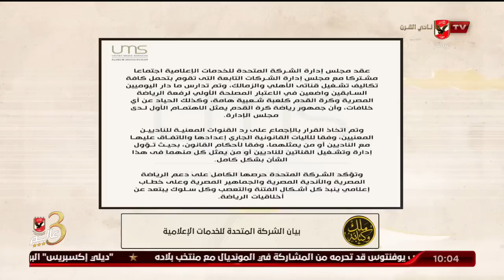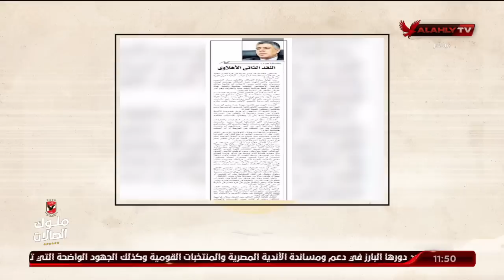حلقة ملك وكتابة كاملة | 28-7-2022